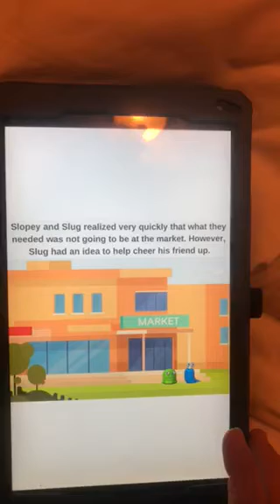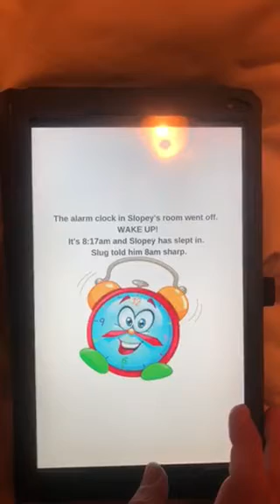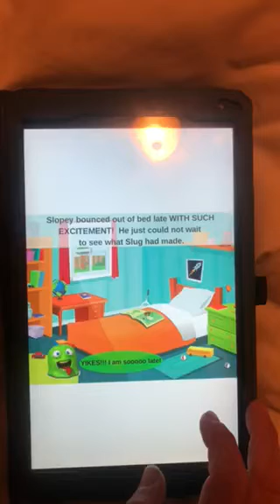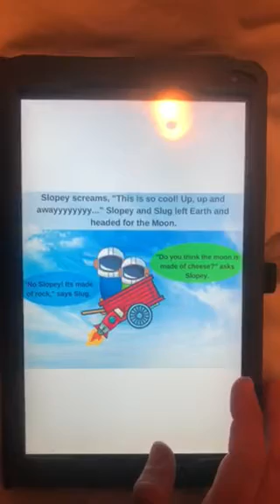"The adventures of Slopey the slug”- read aloud by Miss Christine :)